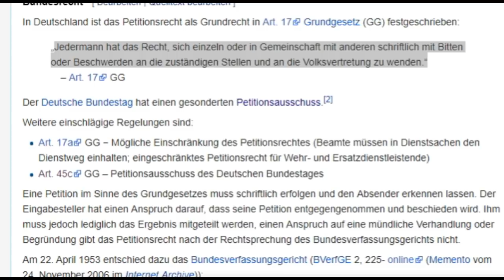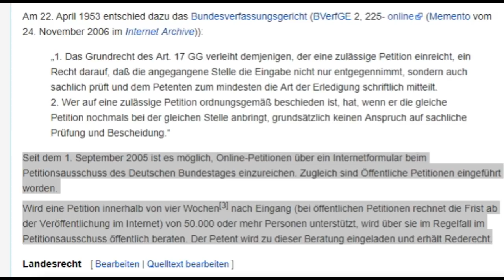Vera Lengsfeld , die Demokratie und die Petition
Nun, da mein Thema derzeit die Demokratie als solche ist, ist mir der Petitionsausschuß sehr passend, als Vorgeschmack, vor die Flinte gelaufen.